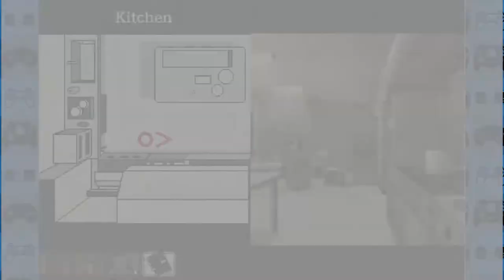HELEN'S ULTIMATE TWIST!!!! | Hotel Dusk: Room 215 Part 33 | Bottles and Mori play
In this episode of Hotel Dusk: Room 215, we get the wine label and deliver it to Helen and find out something VERY interesting about her!
Hotel Dusk: Room 215[a] is a point-and-click adventure game for the Nintendo DS. Originally announced on October 5, 2005 as Wish Room,[1] the game made its first public appearance on May 9, 2006 at that year's E3 convention.[2] It was released in North America on January 22, 2007, before being released subsequently in other regions. The game supports the Nintendo DS Rumble Pak accessory. The game was later republished in 2008 as part of the Touch! Generations line of DS games. The game was developed by the now-defunct Cing. A sequel, Last Window: The Secret of Cape West, was released in 2010 for the DS.

MORI